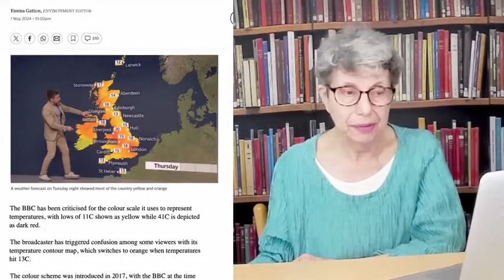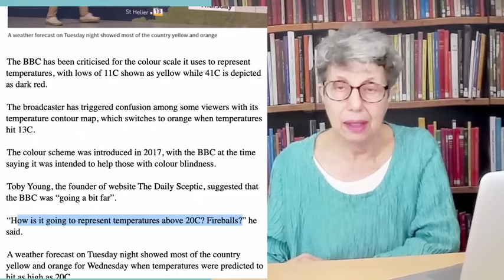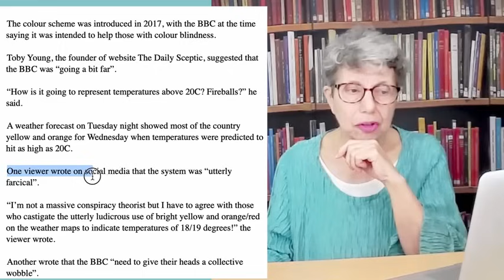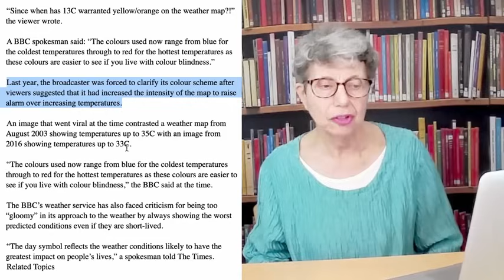The BBC - using gaslight to make us boil.